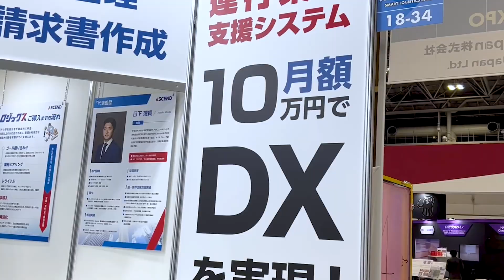Nagoya Edition Concluded with Great Success! (Video from Day 1 [Oct. 26th, 2022])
The show gathered 31,832 visitors/570 exhibitors, and concluded with a great success.
Join our next editions to expand your business in Japan & Asia.